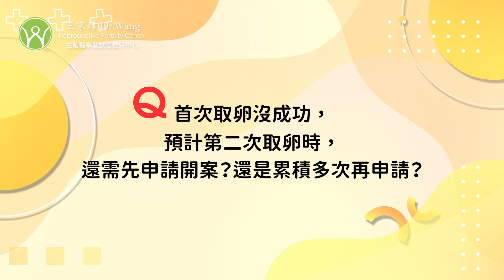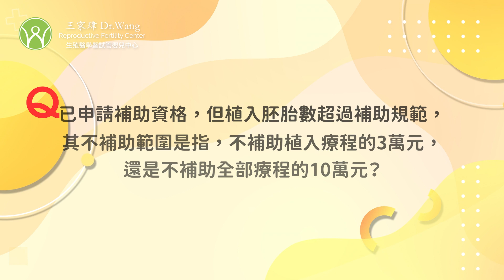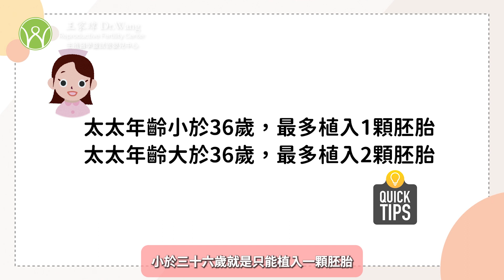實戰篇上集！2023試管嬰兒補助十八問，你要的解答都在這！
借精、借卵有補助嗎？太太剛滿45歲能申請？植兩顆胚胎也能補助嗎？
2021年7月試管嬰兒補助方案上路，
首次提供最高十萬元的補助金！
2023年詢問度最高的試管嬰兒補助疑問一次整理，
備孕爸媽必看資訊！

Chapters 章節
00:00 intro
00:28 台港夫妻可以申請補助？
00:44 太太剛滿45歲，能申請補助嗎？
01:03 生大寶領過補助，再生二寶能再次申請？
01:46 婚前凍卵，婚後要解卵植入，能申請嗎？
02:23 首次取卵沒成功，將二次取卵，先開案還是累積後申請？
02:56 借卵能申請嗎？
03:15 借精能申請嗎？
03:37 打針用藥後沒有做取卵手術，能申請嗎？
04:08 胚胎植入顆數若超過規範，不補助的範圍是指？
04:43 太太35歲一次植入兩顆胚胎，能申請補助部分療程？
05:14 取完卵自然懷孕了，還能申請補助？

📌地址：王家瑋婦產科(台北市基隆路二段56號3F)

王家瑋婦產科診所　生殖醫學暨試管嬰兒中心
LINE官方帳號　@bestivf
WeChat：Best_IVF（王家玮妇产科诊所）